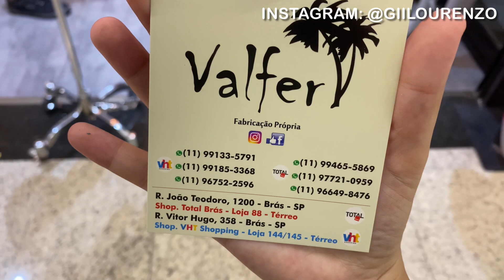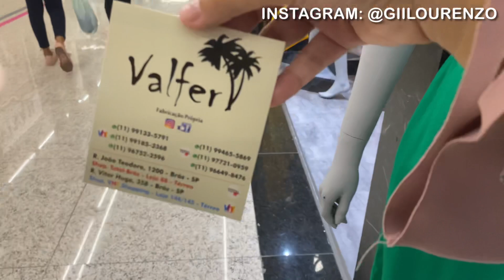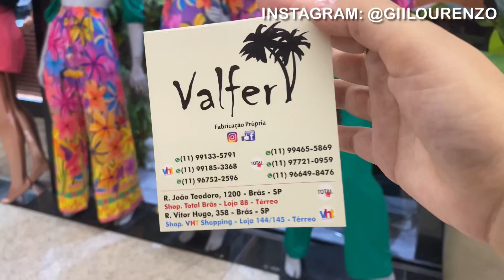BRÁS - NOVIDADES EM ESTAMPAS E MODELOS DE TRICOT MAIS CHIQUES PARA O INVERNO 2022 NO SHOPPING VHT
Olá meus amores, o vídeo de hoje vou mostrar novidades em estampas e modelos de tricot que vocês amam para o inverno 2022, encontrei essa loja no Shopping VHT super fácil acesso para vocês, espero que gostem!

Câmera que uso: G7x Markll
Editor de vídeo: Filmora